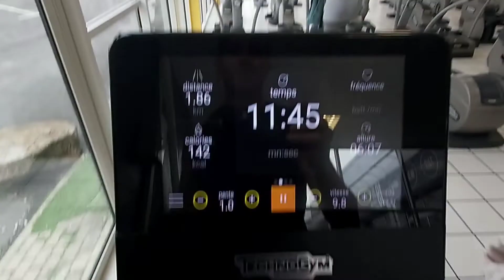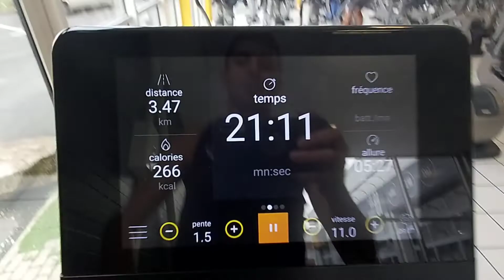Séances farktlek pour mieux progresser